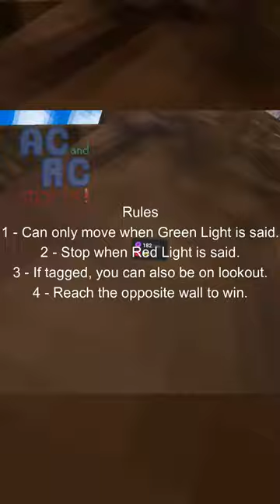Red Light Green Light in Gorilla Tag!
SQUID GAAAME
SQUID GAME
squid game